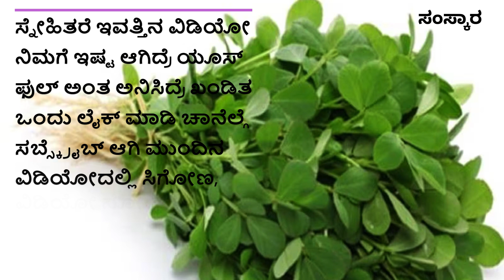useful information in kannada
Manasina marga
tayiya kathe
mother story
story kaannadadalli
health
healthy
kannadastorynew
Kannada story
kathegalu kannada
kathegalu
rules of good health good health habits
moral story
emotional story
emotional story
moral story in kannada
Entertainment videos
heart touching story
kannada stories
moral quotes
trending quotes
trending story
motivational line
inspiration video
successful life kannada
inspirational quotes
best life quotes
motivational quotes
motivation quotes